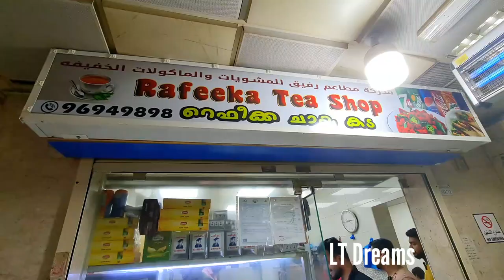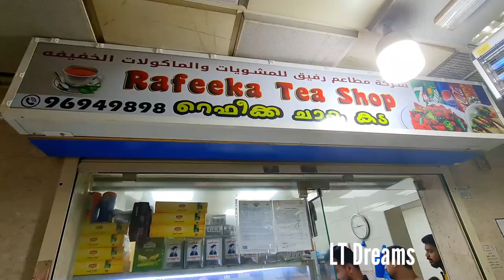വെറും 350 flis ന് ചൂട് കഞ്ഞി കുവൈറ്റിലെ റഫീക്കയുടെ ചായക്കട 🇰🇼👌 | kuwait food vlog | LT Dreams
കുവൈത്തിലെ പുത്തൻ പുതിയ കാഴ്ചകൾക്കായി ഈ ചാനൽ സബ്സ്ക്രൈബ് ചെയ്യുക. വീഡിയോ ഇഷ്ടപ്പെട്ടാൽ നിങ്ങളുടെ കൂട്ടുകാർക്ക് ഷെയർ ചെയ്യുക ❤️❤️❤️

 സ്നേഹം മാത്രം ❤️❤️❤️❤️

Thank you so much for wonderful Support.

lt dreams
adukkala restaurant
mehaboula kuwait
best restaurant in mehaboula fahaheel
kuwait food vlog
kuwait Kerala restaurant
kuwait malayali
kuwait vlog
kuwait food
best restaurant in kuwait
train food vlog
train food review
kerala food
fish curry kerala style
viral video
kuwait news
kuwait information video
kuwait malayalam food vloger
kuwait malayalam food vlog
kuwait fahaheel
kuwait Indian food
kuwait Indian restaurant
shappila fish curry
shappu food lovers
shappu food kuwait
kappa beef
porotta beef
kappa fish curry
malayali food